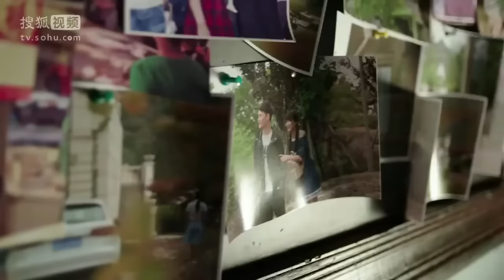【他来了，请闭眼】15分鐘片花by搜狐視頻